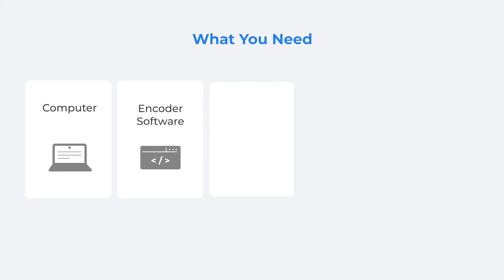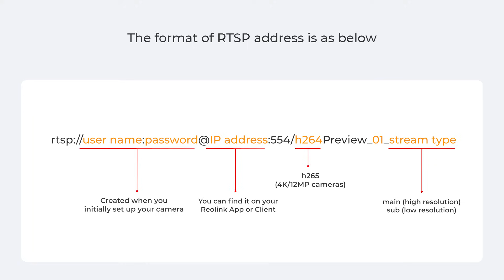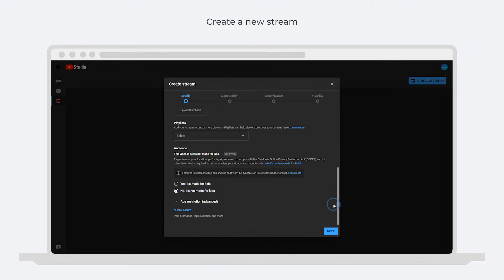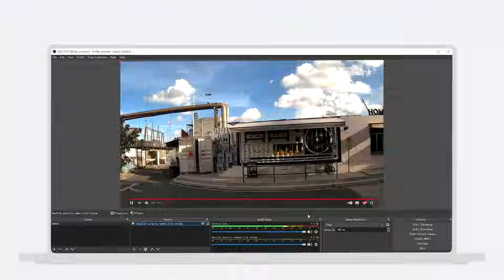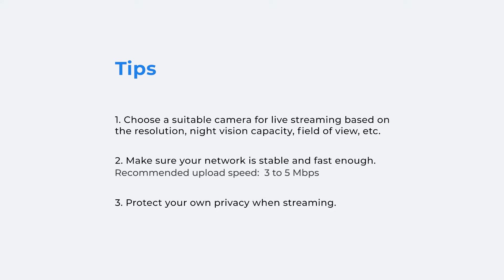How to Stream Your IP Camera to YouTube – Step-by-Step Tutorial for Beginners (2022)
Learn how to stream your IP camera to YouTube step by step in 5 minutes! The newest quick start guide will show you the 4 quick steps, give you some helpful tips for going live on YouTube, and make live streaming no longer a hard thing.

00:00 Intro

00:14 Check what you need:
1. Computer on windows, Mac OS, or Linux system
2. Encoder software
3. Verified YouTube account
4. Fast and stable network
5. Security camera

Follow 4 major steps:
00:35 1. Build an RTSP URL
01:51 2. Obtain the stream key from YouTube
02:41 3. Install & set up encoder
03:20 4. Configure the live stream settings in the encoder

And please let us know if you run into any issues.